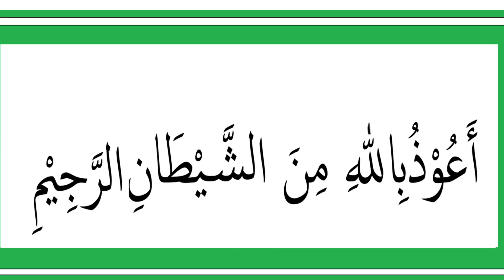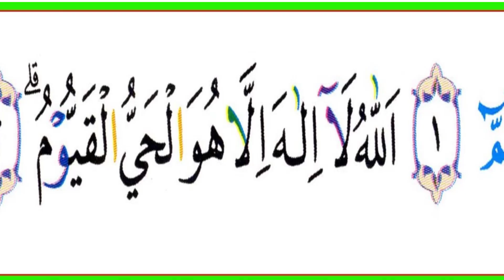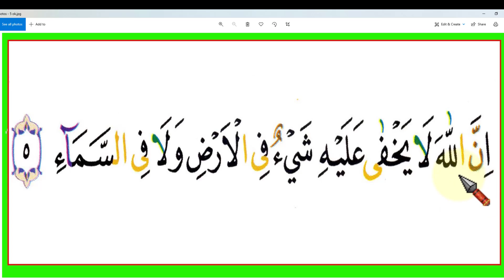AZIZAH - SURAT ALI IMRAN BAGIAN 1- DIJAMIN LANCAR BACA QURAN SECARA CEPAT - IKUTI BACAAN SURAT INI